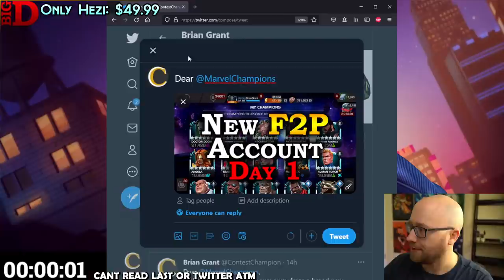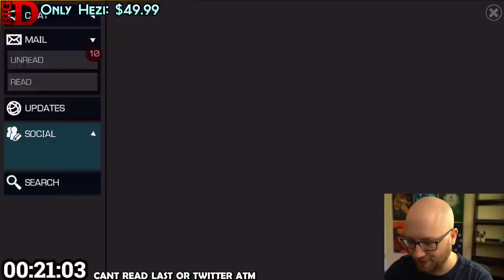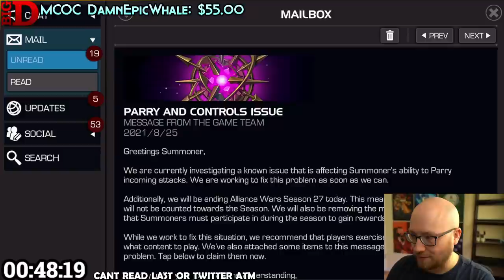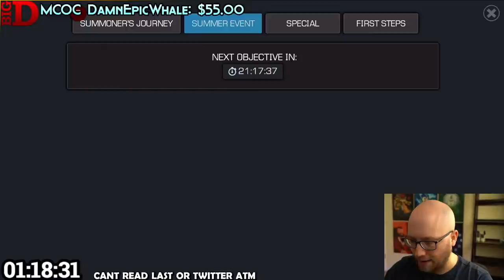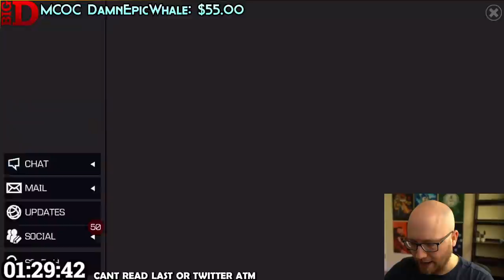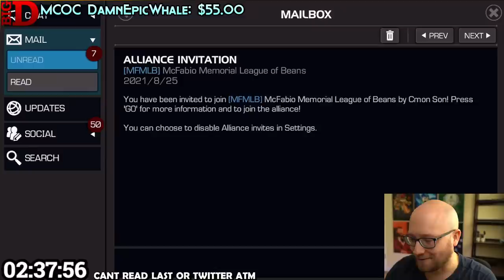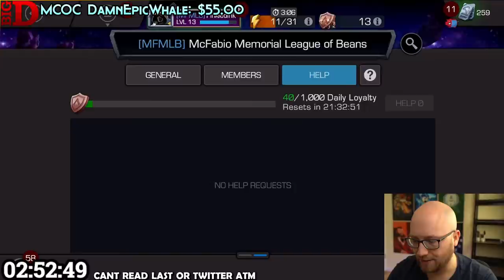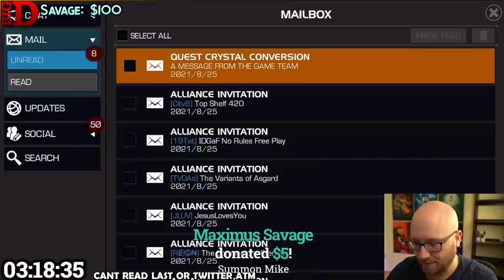New Account Challenge "Finkledink" - 100% F2P - One Week Only | Marvel Contest of Champions